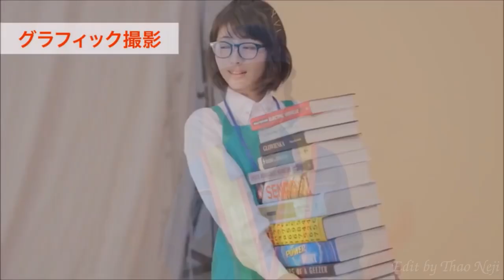Hamabe Minami 浜辺美波「FMV」Japanese Actress: Beautiful & Talent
+ Japanese Actress: Hamabe Minami 浜辺美波
+ List J-drama:
Kimi no Suizo wo Tabetai (君の膵臓をたべたい): Let Me Eat Your Pancreas
Ooku Saishusho (大奥 最終章): Ooku Last Chapter 2019
Bokyabu Raidaa SP (ボキャブライダーSP)
Kakegurui (賭ケグルイ)
I beg you - Aimer (MV)
+ Edit by:「Thảo Neji」